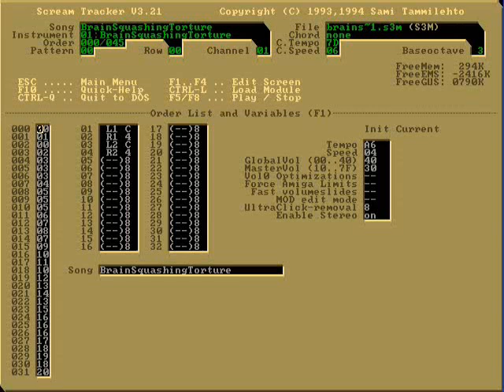ScreamTracker - BrainSquashingTorture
This tune will smash you head... I hope :).